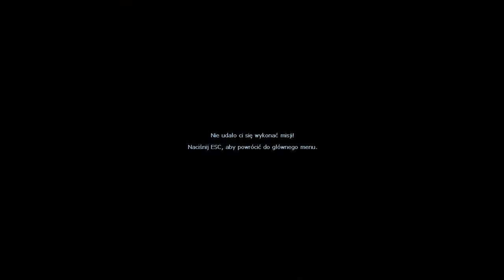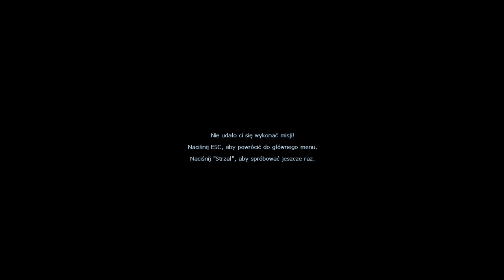Zagrajmy w Hidden Target odc.11 Jaskinia w której jest strasznie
Witajcie w kolejnym odcinku z Hidden Target i dzisiaj zajmiemy się przejściem coraz dalej a właściwie do jaskinii,w której jak dla mnie jest strasznie